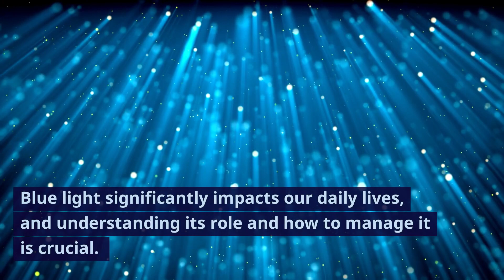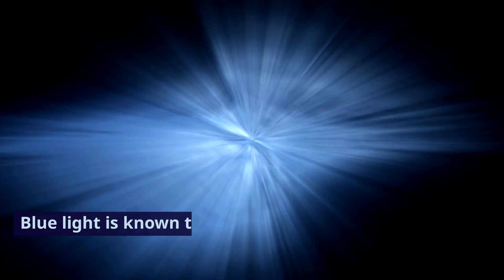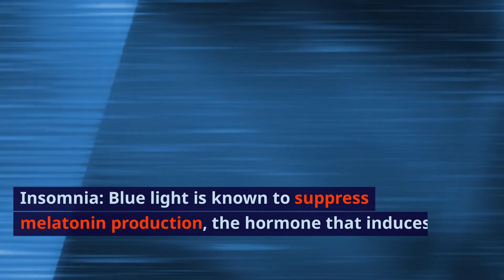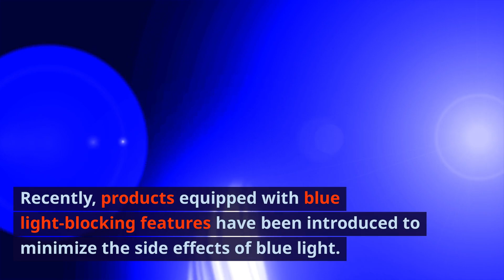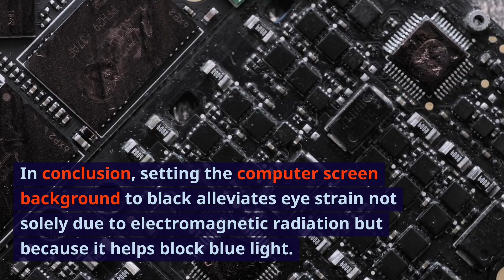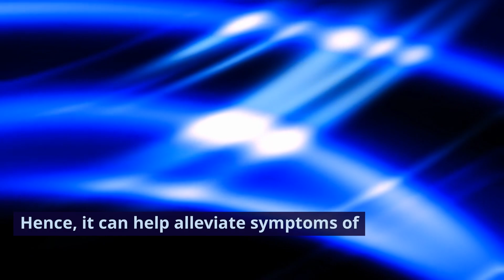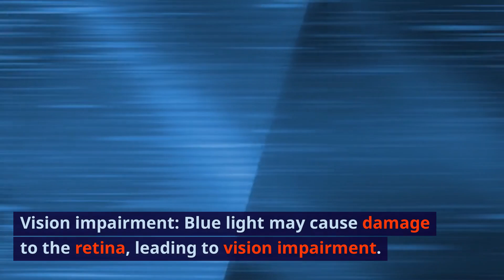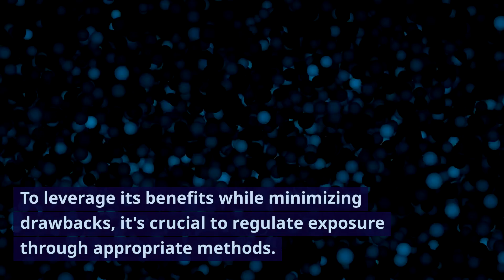블루라이트의 두 얼굴: 우리의 눈을 위한 현명한 선택